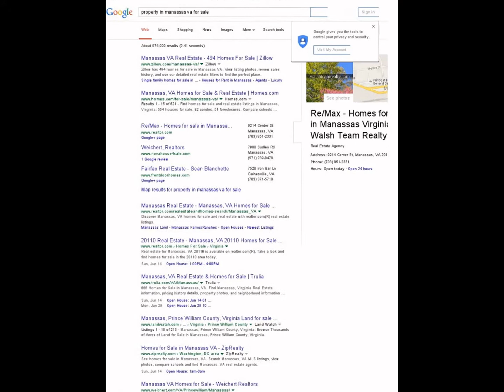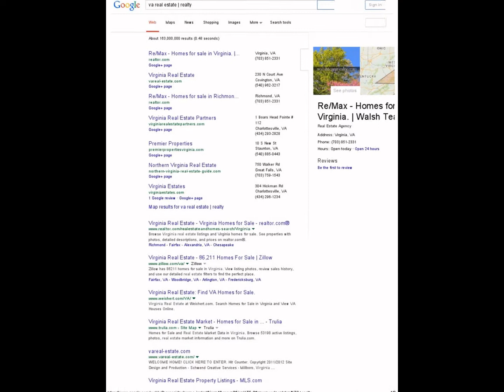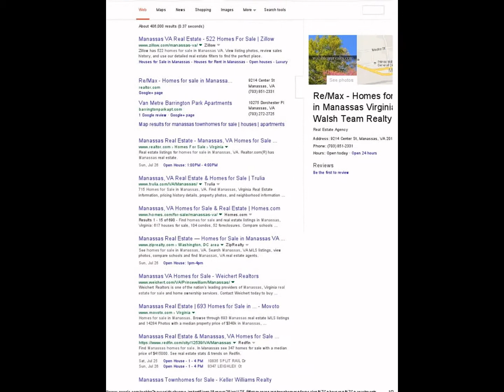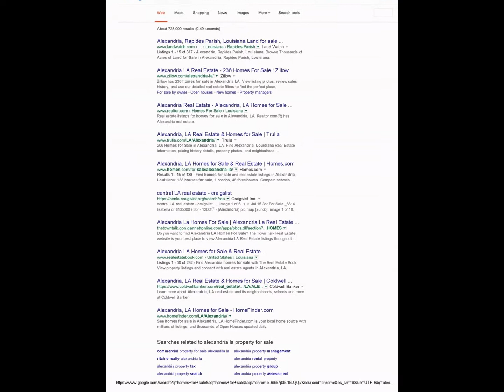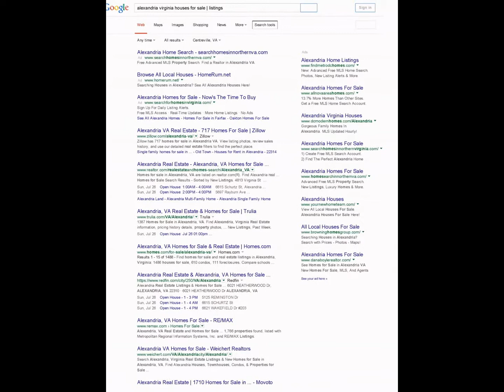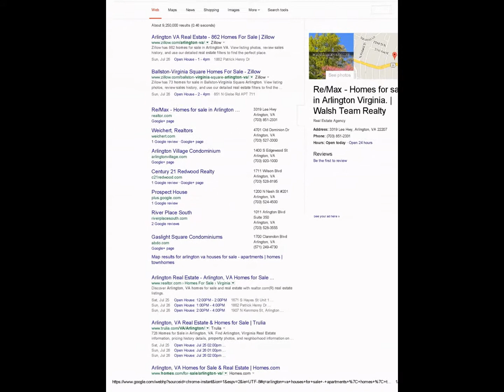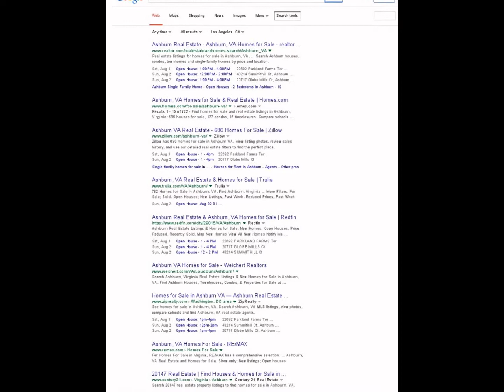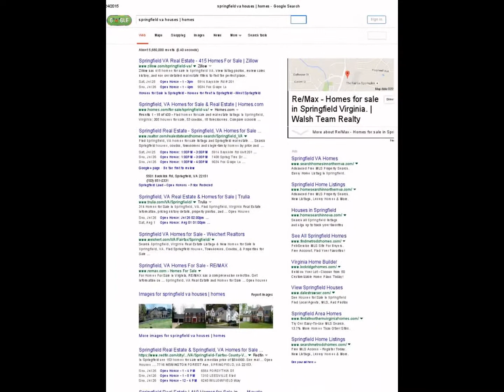Churches, Concerts, Top Songs | Kanye West - Katy Perry Top Tracks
Search Homes and Houses for sale in Clifton VA. Browse Mansions, Real Estate Listings in Fairfax County Va, Fairfax Station Virginia, Townhome Listings and Condo Detials, Cars, Auto Dealerships.